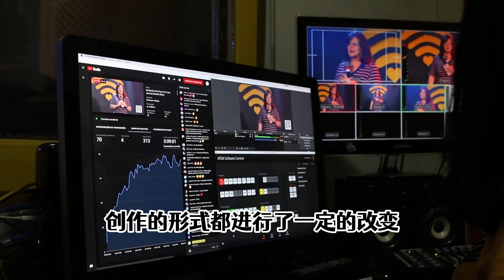坚持做3年自媒体，收获百万粉丝收益140个，多亏当初一个决定